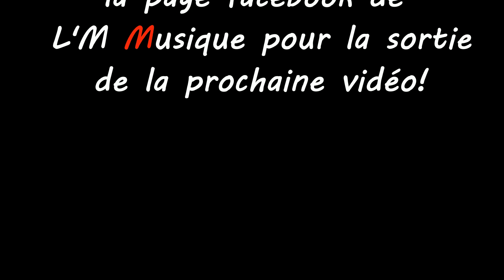La box à musique: présentation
Vidéo présentant une série de vidéo à venir sur le thème de la musique pour les enfants et les grands, avec des présentations d'instruments, des jeux sonores, des activités manuelles en lien avec la musique.
Vidéo présentée par Emmanuelle de L'M Musique professeur de musique (éveil, formation musicale, flûte) et intervenante en école, crèche et centre pour personnes handicapées

Production: Manue et Fred
Avec la participation de Ludivine et Fabien
Un grand merci à eux pour ce travail en famille en ces temps de confinement ;-)

Titre:  Atlantis
Auteur: Scandinavianz